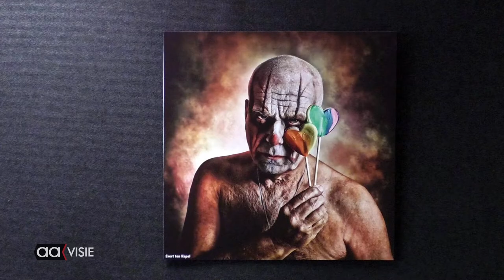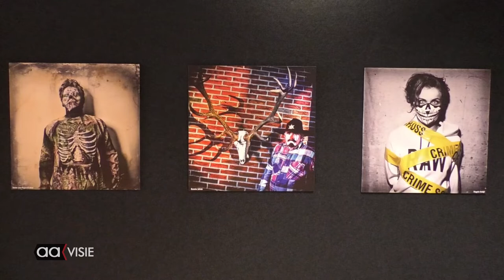Indrukwekkende foto expositie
In het Huis van Katoen en Nu is tot 26 juni een heel bijzondere foto expositie Behind the Mask te bezichtigen. De maker van de indrukwekkende foto's is één van Nederlands beste fotografen, Stefan Schipper (51) uit Vriezenveen.